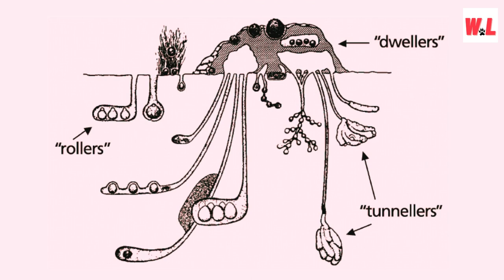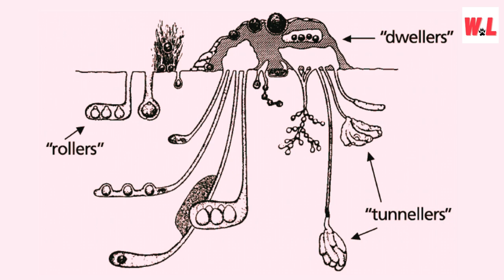Dung Beetle Secrets: The Top 10 Incredible Facts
Welcome to the fascinating world of dung beetles, where these incredible creatures have been rolling in the dirt since the Cretaceous Period. Get ready to dive into the top 10 incredible facts about dung beetles to unveiling their secrets. Let's explore!

[👕 Apparel] Sl Sirlobo After Hours Men & Women Printed 100% Cotton Regular Fit Black T-shirt

[🧸 Toys and Games] Maa Kamla Traders Rabbit Stuffed Plush Animal Soft Toy For Baby

[👜 Handbags and clutches] Collectible India Metal Dancing Lady Figurine

[👜 Bags and Luggage] Ankirun Cd Dvd Case Storage Bag Album Holder Box Cover Organizer Records Pouch Wallet

[📚 Books] Gullybaba Ignou Ma Sem Mes-12 Education: Nature And Purposes In English - Latest Edition Ignou Help Book With Solved Previous Year's Question Papers And Important Exam Notes